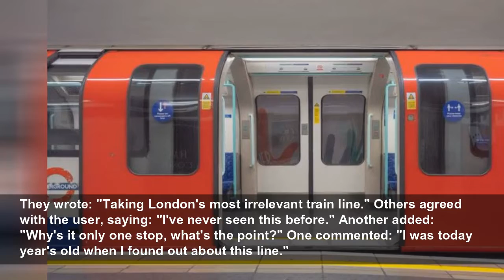London Underground: Londoners divided after one Tube line slammed as 'most irrelevant' but othe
The Tube line's existence has divided Londoners...
MyLondon
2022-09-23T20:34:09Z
The London Underground is made up of 11 Tube lines, serving passengers at 272 stations on the network. Some lines and journeys are more popular than others. The District line serves the most stations: 60, while the Waterloo & City line serves just two: Bank and Waterloo, which also happen to be two of the network's busiest stations.
They wrote: "Taking London's most irrelevant train line." Others agreed with the user, saying: "I've never seen this before." Another added: "Why's it only one stop, what's the point?" One commented: "I was today year's old when I found out about this line."
And another person said: "The Waterloo and City line is certainly anything but irrelevant." It seems that some Londoners have never used The Drain, while others take it on a daily basis. It's mostly used by commuters from South West London, and Surrey whose main railway terminus is Waterloo, to get to the City, London's major financial hub.
You might even spot a Waterloo & City line train on TV and films. It's become a popular location to film at, because it is closed on Sundays.